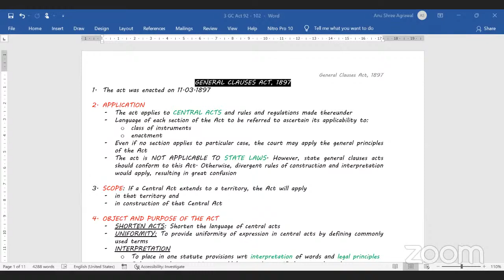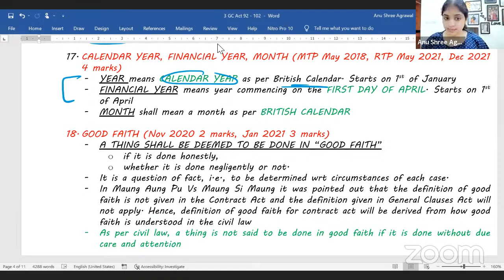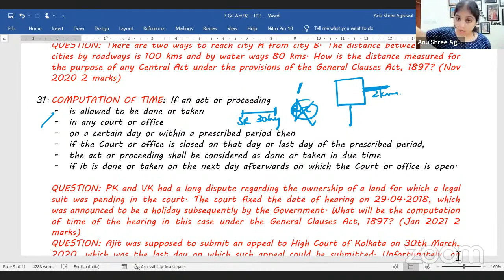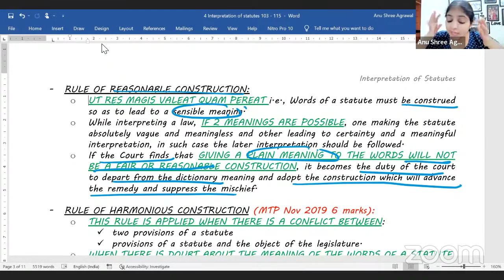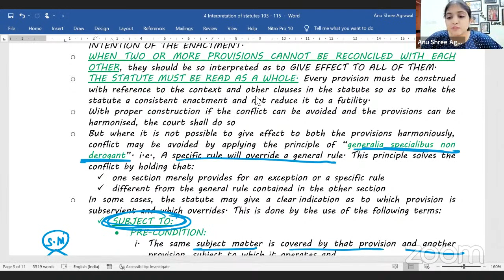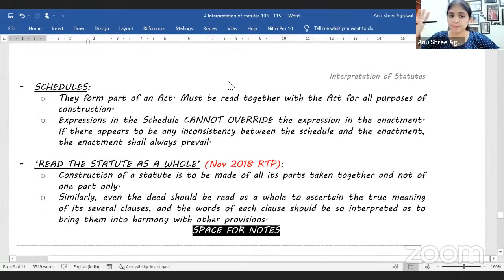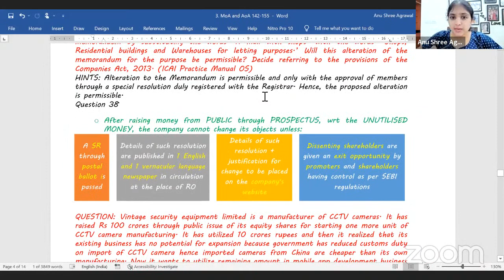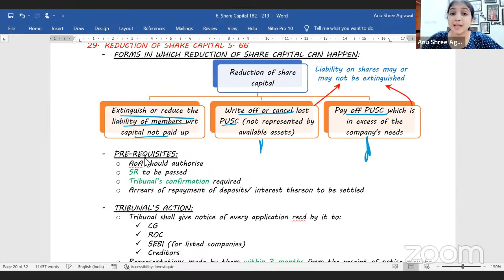Quick Revision CA Inter Law General Clauses Act and Interpretation of Statutes May 2022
Through this session, revise all concepts of the GC Act, IoS, and some important concepts of Company Law.

Revision done live for CA Inter May 2022 students